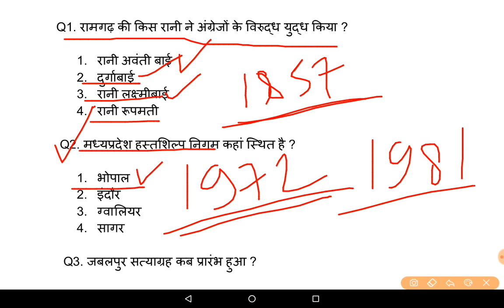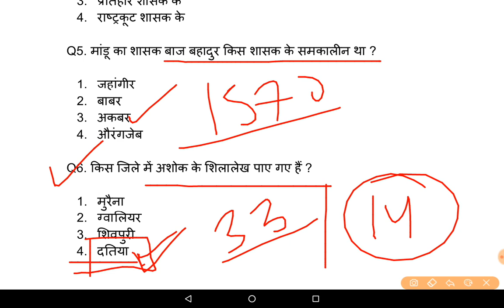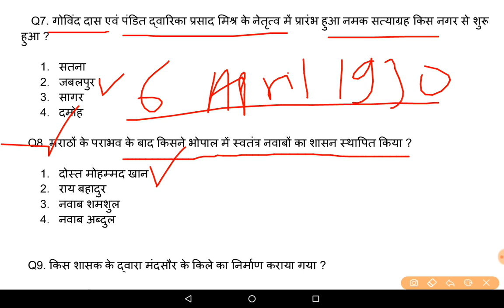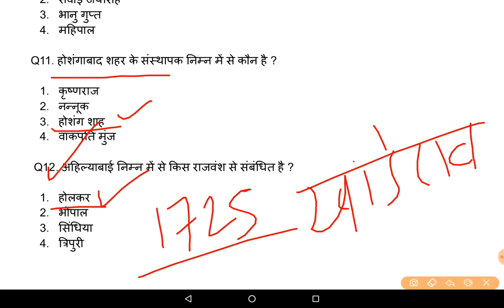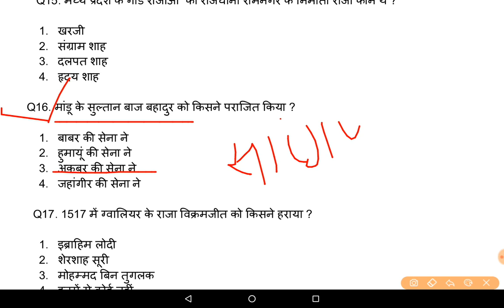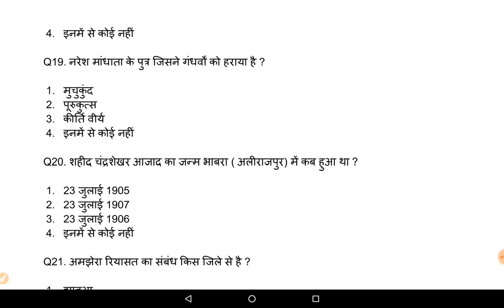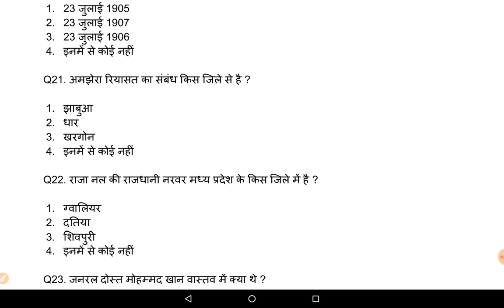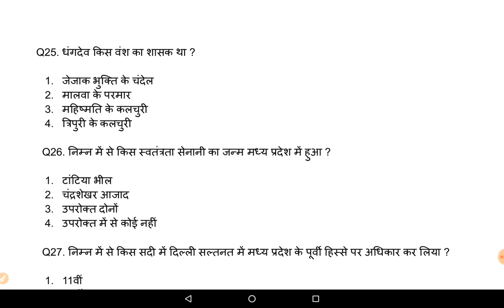मप्र सामान्य ज्ञान, मप्र इतिहास भाग - 1 2000+objectives, mp gk, mppsc, mp si, mp jail prahri, मप्र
मप्र सामान्य ज्ञान, मप्र इतिहास भाग - 1 2000+objectives, mp gk, mppsc, mp si, mp jail prahri, मप्र जेल प्रहरी, mppsc 2020, mp psc pre